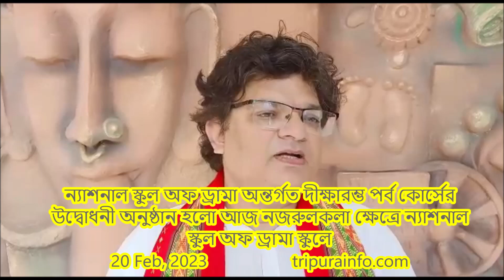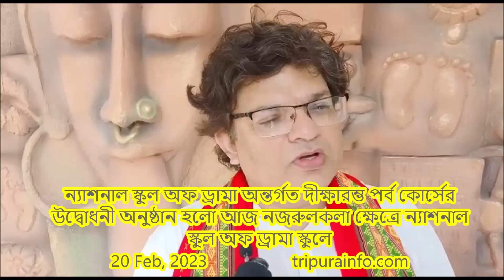ন্যাশনাল স্কুল অফ ড্রামা অন্তর্গত দীক্ষারম্ভ পর্ব কোর্সের উদ্বোধনী অনুষ্ঠান হলো আজ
ন্যাশনাল স্কুল অফ ড্রামা অন্তর্গত দীক্ষারম্ভ পর্ব কোর্সের উদ্বোধনী অনুষ্ঠান হলো আজ নজরুলকলা ক্ষেত্রে ন্যাশনাল স্কুল অফ ড্রামা স্কুলে
সারা দেশ থেকে ২০ জন ছাত্রছাত্রী নিয়ে শুরু হচ্ছে এই কোর্স l
About Channel: